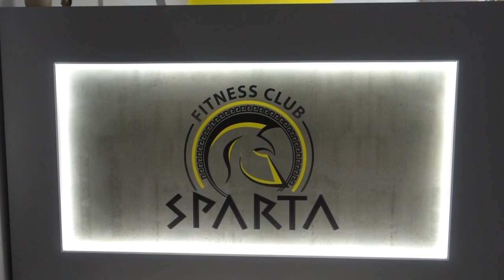Sparta Banja Luka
Fitness Klub SPARTA se nalazi u Banja Luci, u Ulici Karadjordjeva 2